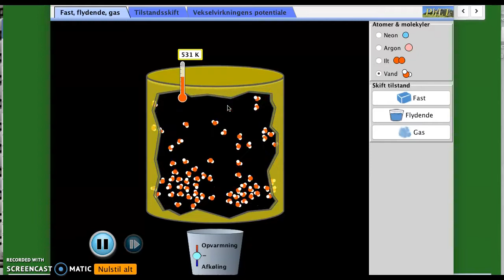Vands tilstandsformer - Fysik